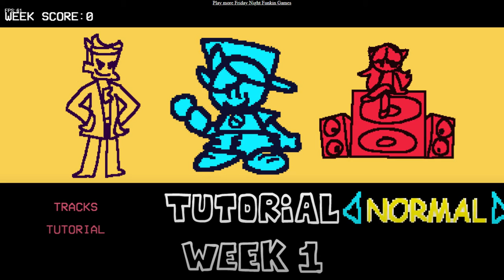I did it all (sort of)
eeeeeeeeeeeeeeeeeeeeeeeee sub